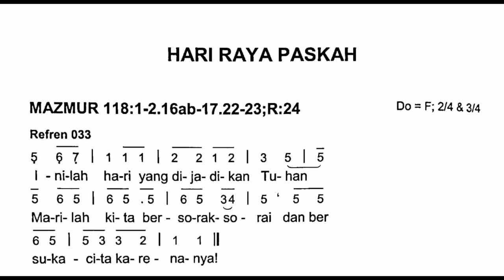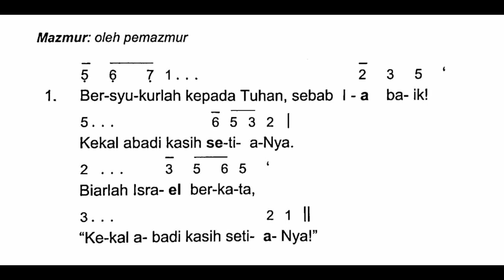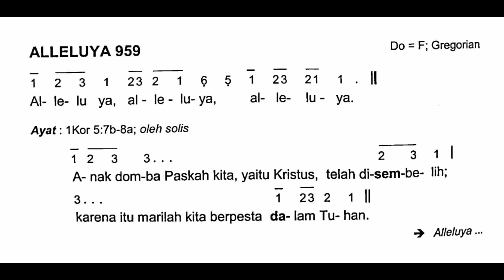[EDISI BARU] HR Paskah || Minggu, 4 April 2021 || Tahun B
Shalom!